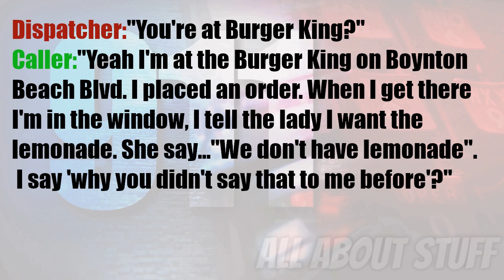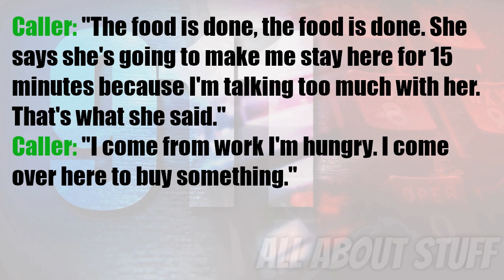Funny 911 Audio: Man Calls Police When Burger King Runs Out of Lemonade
A man gets upset when Burger King tells him they have no lemonade. He then calls 911, because the order is taking too long.

These are actual 911 calls.